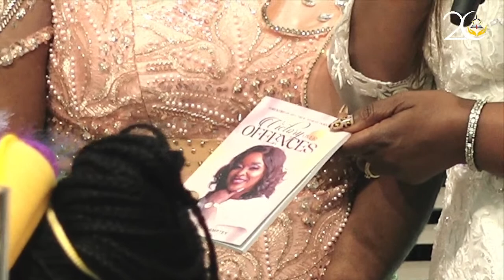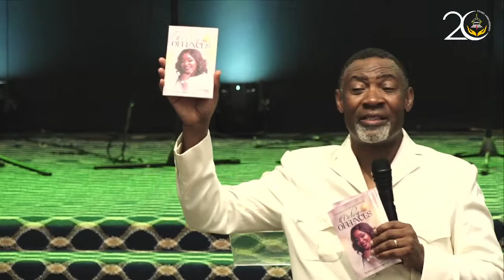WATCH: GOLDEN JUBILEE CELEBRATION || 03.04.23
1) This video has no negative impact on the original works (it will actually be positive for the owner)
 2) This video is for entertainment and inspirational purposes.
3) It is not transformative in nature
4) We only used bits and pieces of the original content to get our message across where necessary.